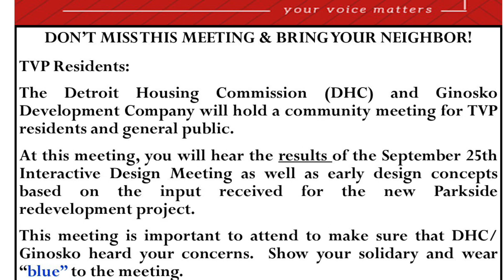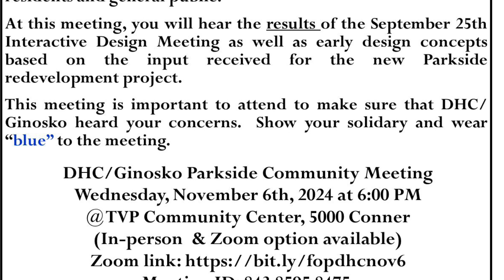DON'T MISSTHIS MEETING & BRING YOUR NEIGHBOR! (Wed) November 6th @6PM TVP Community Ctr, 5000 Conner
ACTION ALERT “Your Voice Matters”

DON'T MISSTHIS MEETING & BRING YOUR NEIGHBOR!

TVP Residents:
The Detroit Housing Commission (DHC) and Ginosko Development Company will hold a community meeting for TVP residents and general public.

At this meeting, you will hear the results of the September 25th Interactive Design Meeting as well as early design concepts based on the input received for the new Parkside redevelopment project.

This meeting is important to attend to make sure that DHC/ Ginosko heard your concerns. Show your solidary and wear "blue" to the meeting.

DHC/Ginosko Parkside Community
Meeting:

(Wednesday), November 6th, 2024 at 6:00 PM @TVP Community Center, 5000 Conner (In-person & Zoom option available)

Passcode: 540042

Interactive Design Meeting Feedback Provided to DHC /Ginosko about the Interactive Design Sept 25th meeting is on back.

This Action Alert is a project of the FriendsOfParkside To inform resident about issues that require their immediate attention and/ or action.